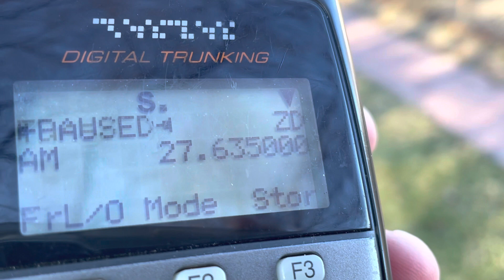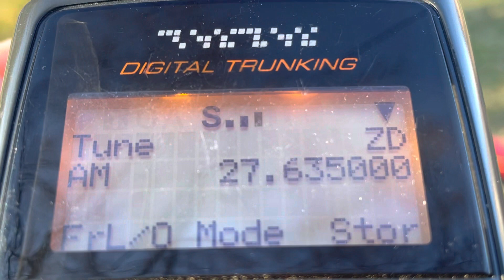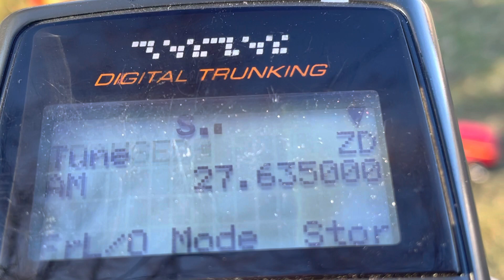27.635 MHz AM Truckers Using Freeband CB Radio Channels - 11 Meter DX 27MHz Band 4 Feb 2023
Recorded at 4:23pm February 4th, 2023.  Location: Richmond Virginia
Antenna: 27 MHz band 11m antenna HYS 51-inch telescoping BNC connector handheld CB radio antenna telescopic 27MHz antenna 51” CB walkie talkie antenna field-adjustable.  Field tunable antenna 26 MHz up through VHF low band 27MHz 25-54 MHz 108-137 MHz VHF low VHF-high airband 2m 136-174 MHz
Receiver: RadioShack Pro-651 scanner/receiver 25 MHz - 1300 MHz.  RadioShack Pro-106 GRE PSR-500 PSR500 Whistler WS1040